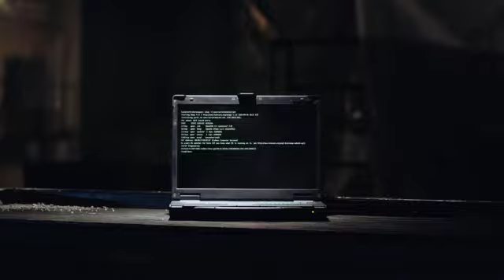Department of the Army Recruiting Battalion v1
produced by Before The Movie™/ReThink, Inc.